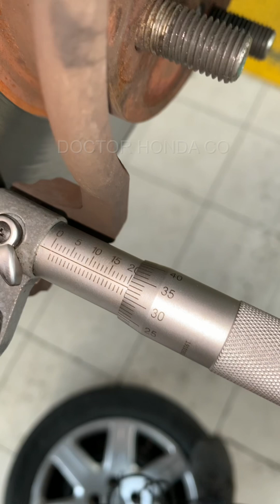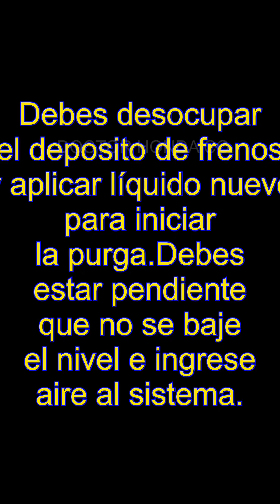COMO HACER un MANTENIMIENTO en los FRENOS de un HONDA CIVIC 2006-2011|DOCTOR HONDA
En el video se muestra 🚨COMO HACER EL MANTENIMIENTO A UN SISTEMA DE FRENOS EN UN HONDA CIVIC 2007,HONDA CIVIC OCTAVA GENERACIÓN,Este trabajo fue realizado en Taller Honda Bogota donde se presta un servicio técnico especializado Honda.

The video shows 🚨 HOW TO DO THE MAINTENANCE OF A BRAKE SYSTEM A 2007 HONDA CIVIC ,HONDA CIVIC EIGHTH GENERATION, This work was carried out in Honda Bogota Workshop where a specialized Honda technical service is provided.